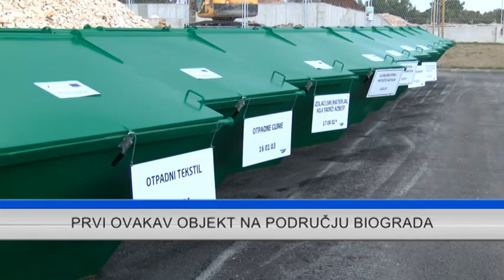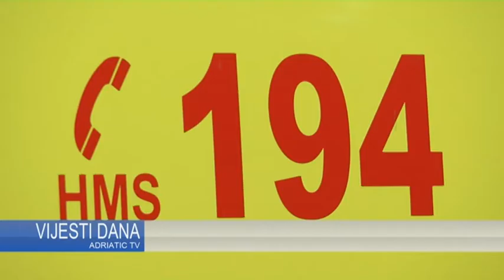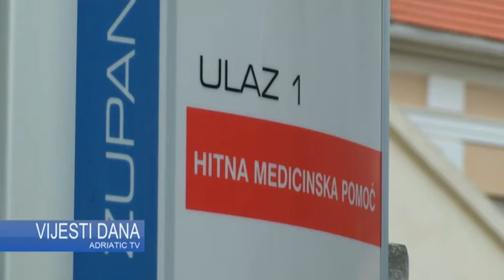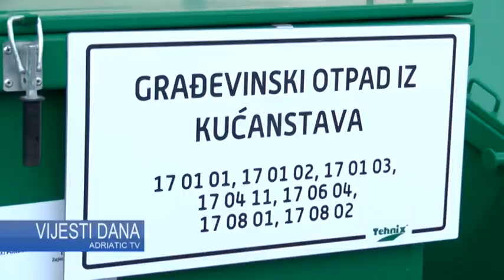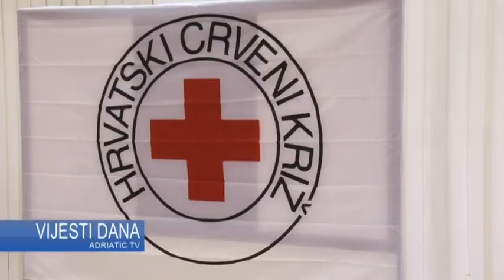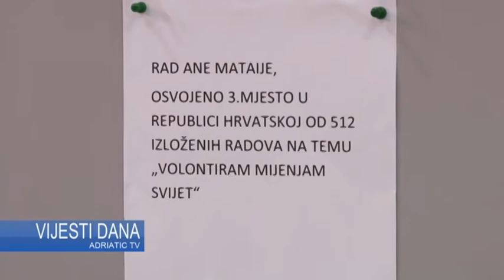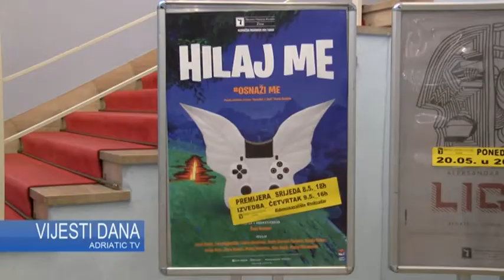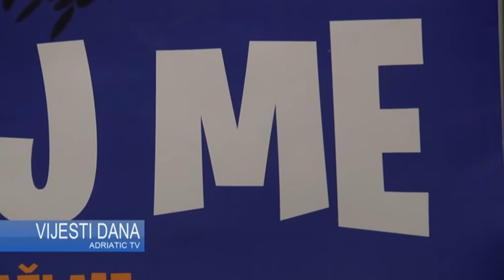VIJESTI DANA (09-05-2019)